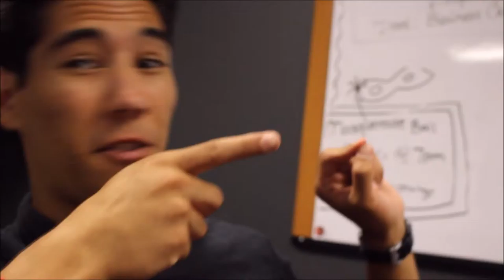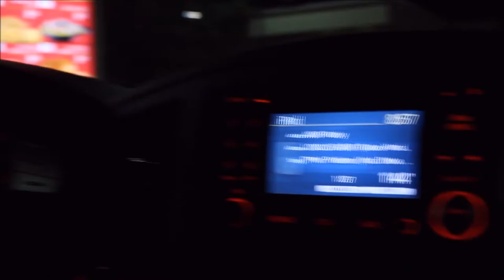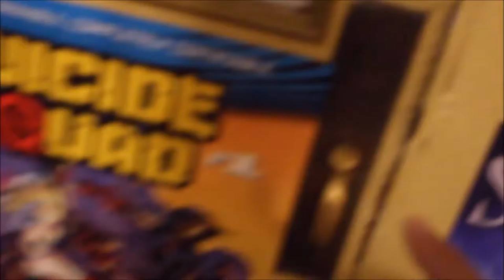Waterproofing shoes?!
Yo wat up. Today, I'm going to try and waterproof my shoes. Well, water repellent.